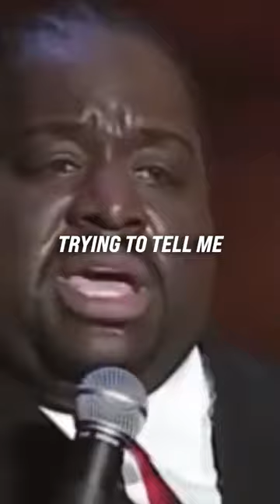Bruce Bruce when it dips in the toilet 😅 😂 🤣